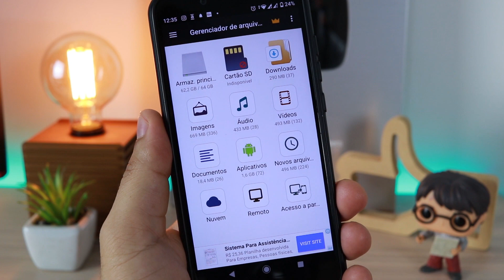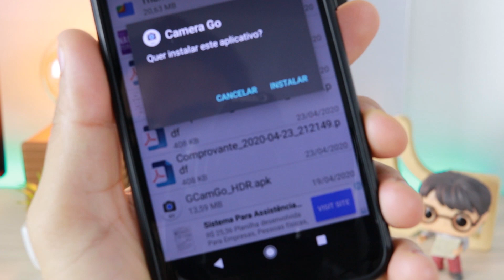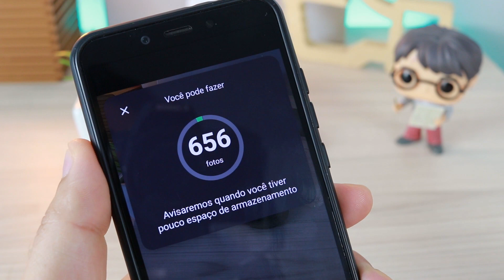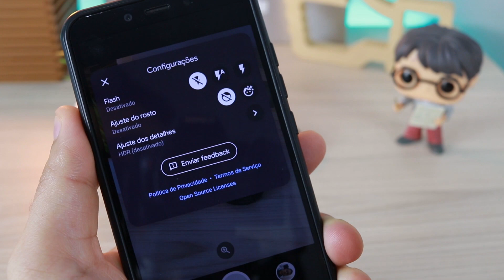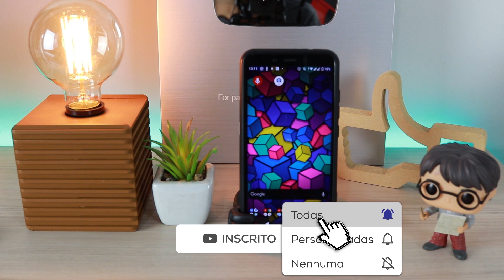SAIU! COMO BAIXAR E INSTALAR A GCAM NO XIAOMI Mi A1 E Mi 2 E (OUTROS) SEM ROOT 2020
🔵Aprenda a Montar o seu Negócio na Internet do Zero.
🔥 LOJA NACIONAL QUE INDICO
★ Amazon BR ➽

♥️ TESTE GRÁTIS o Amazon Prime por 30 DIAS

👉 ASSISTA MAIS!